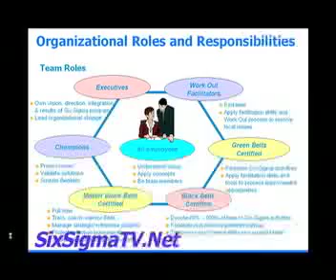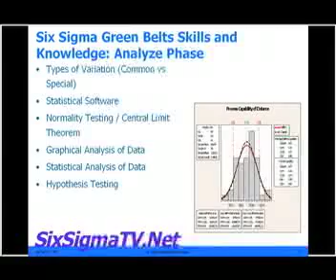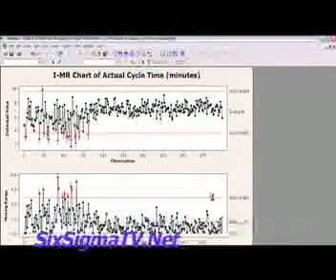SixSigmaTV.Net Introduction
SixSigmaTV.Net will be premiering this Sping (2010) to bring you all of the Six Sigma training and tool knowledge you need to successfully implement Six Sigma in you organization. Absolutely Free!  Tune In.